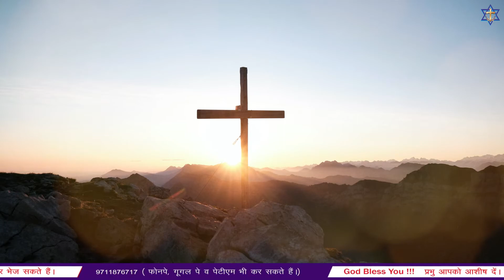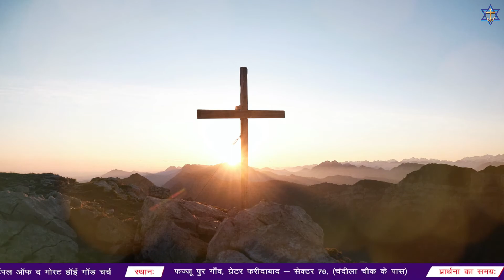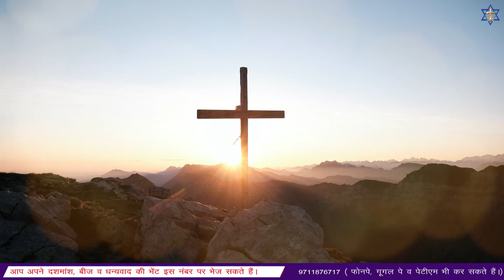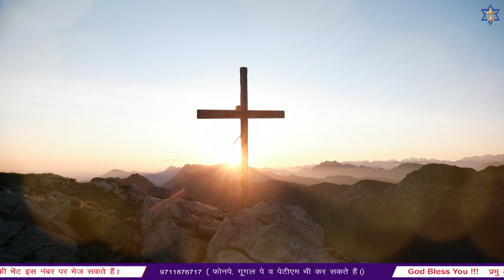MORNING WORSHIP WITH BEST WORSHIP SONGS OF TEMPLE OF THE MOST HIGH GOD CHURCH || (07-06-2022)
God Bless You!! ||  परमेश्वर आपको आशीषित करे!!